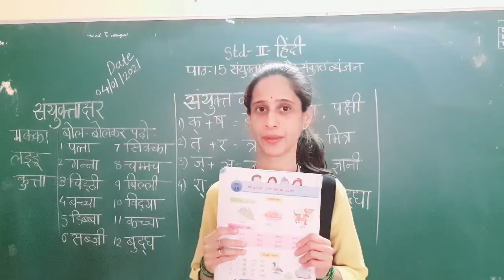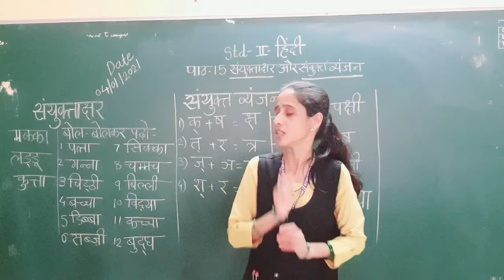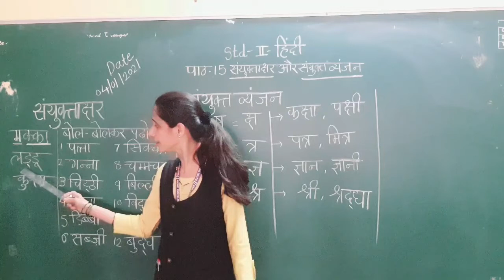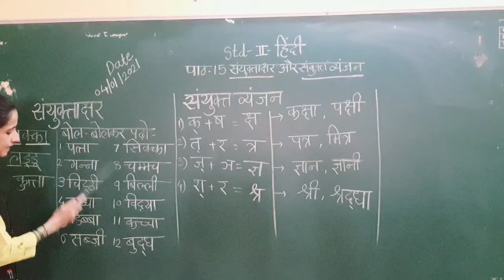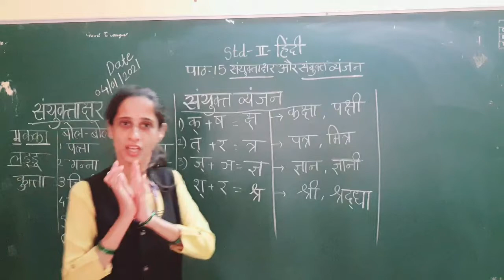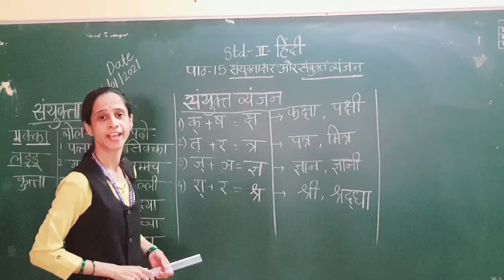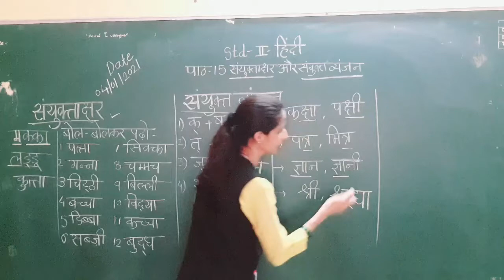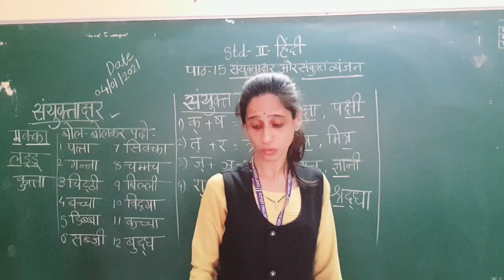Std II Subject Hindi